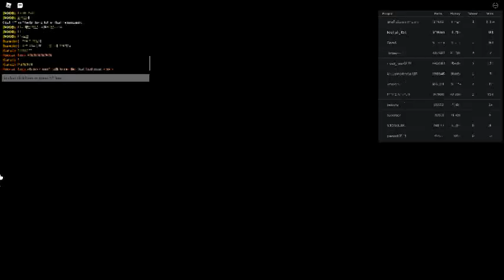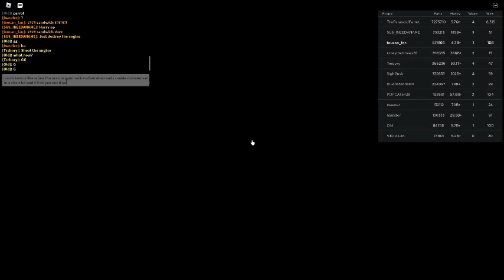Russia Car Crash Compilation 14559